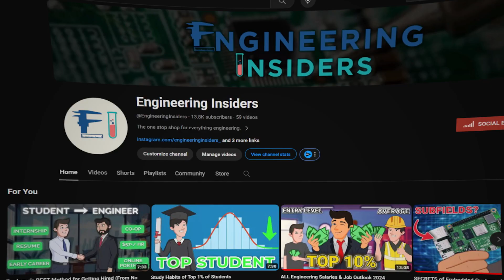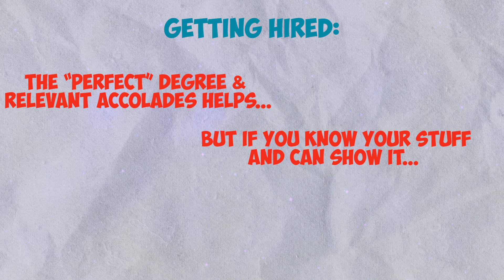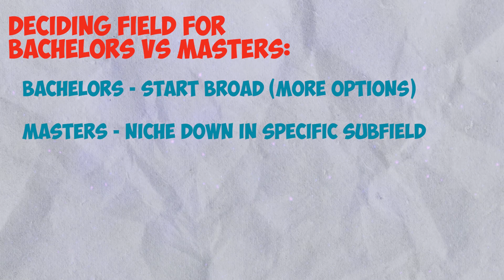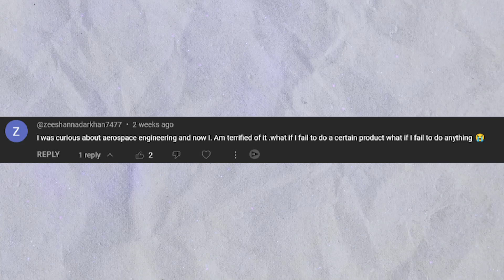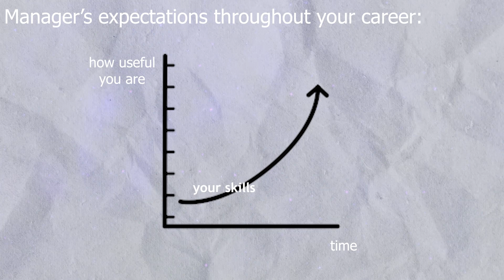Answering YOUR ENGINEERING QUESTIONS! | ECE, Mechatronics Q&A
Answering YOUR most asked questions! Find out how much your engineering major really matters, if computer engineers can enter robotics engineering, how to balance relationships during your degree, and a ton of other engineering insight. Enjoy! 🧪